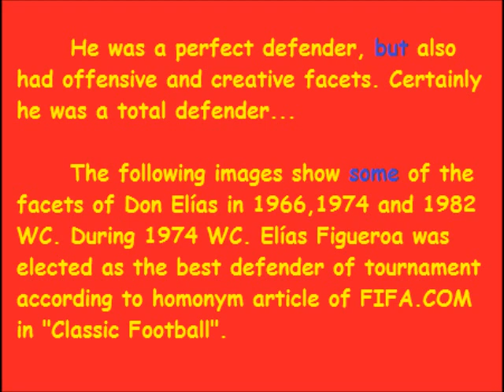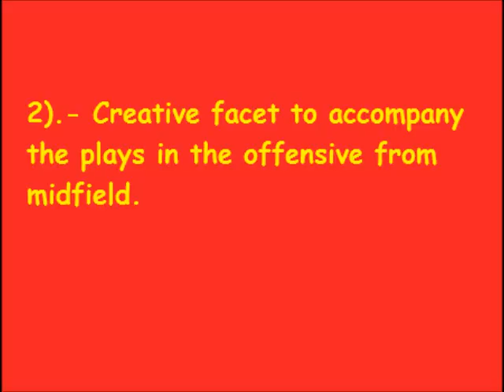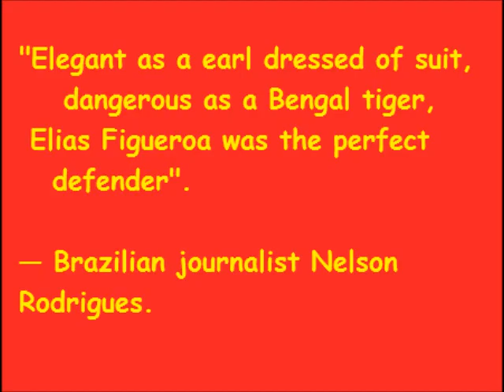Elias Figueroa total defender - offensive and creative facet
Elias Figueroa was a perfect defender, had good mark, genial anticipation, great reading of game, elegance in recovery and incorporation, had defensive header, strength and rejection, but it was not only a great defender, he also had others facets and resources that show in the attack and creation. Elias Figueroa was certainly a total to defender. PD: The images in this video show only exclusive scenes to Elias Figueroa in the WC (66-74-82) and not in other leagues or tournaments.